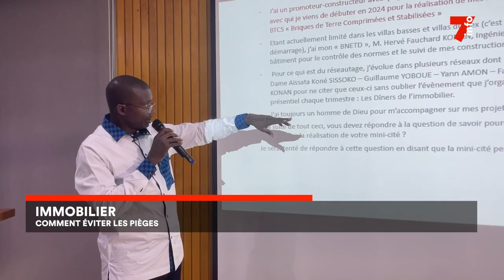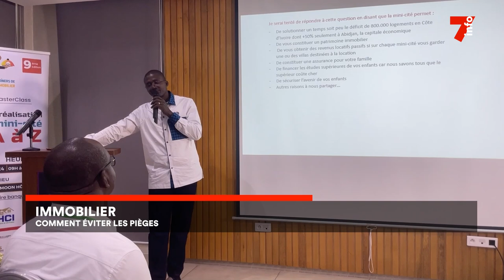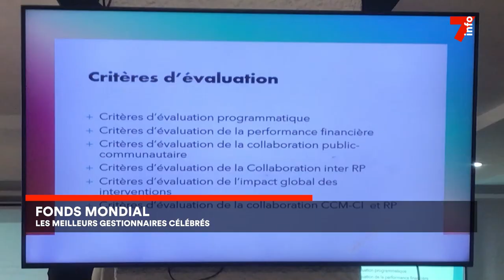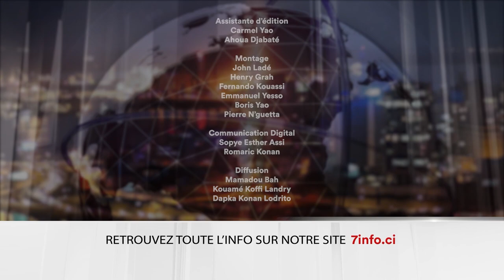Le 7 minutes du 26 novembre 2024 (édition du 12H)